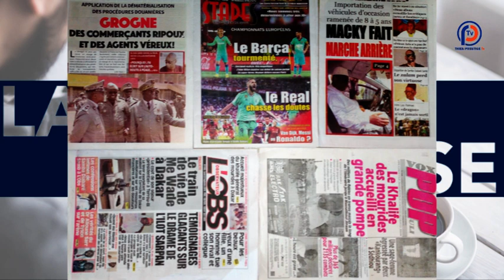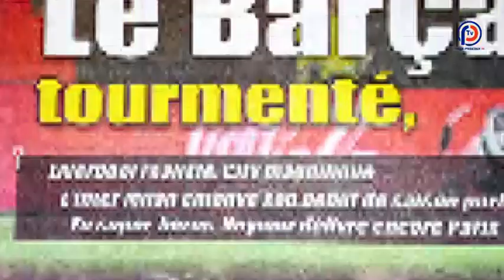Revue de presse - Pr : Dieumbe Lobé Béye - 23 Septembre 2019